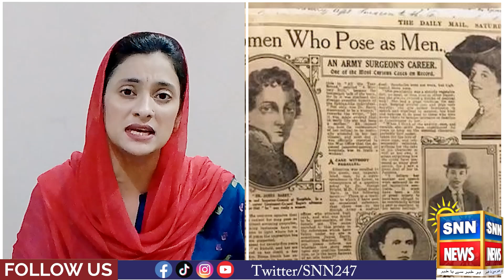Shocking Revelations Of Dr James Berry Revealed After His Death | SNN News Digital